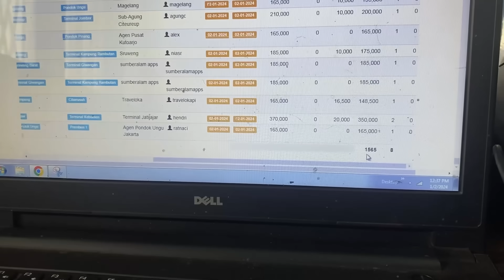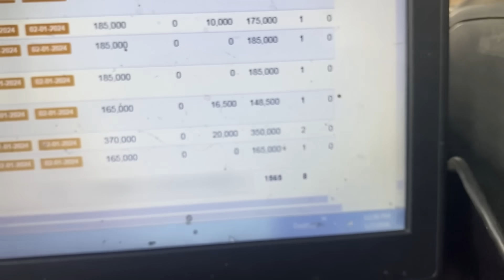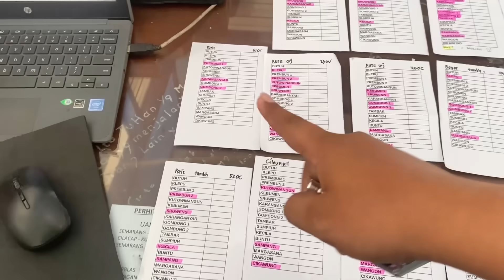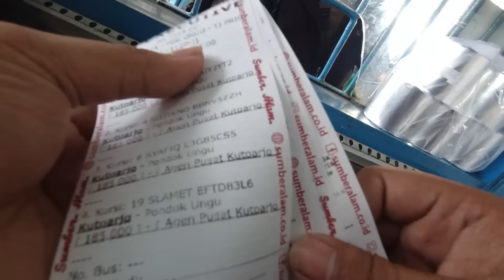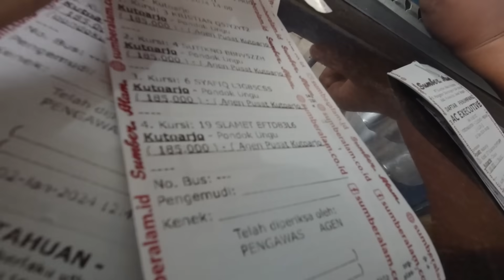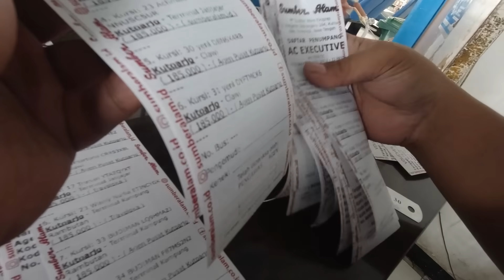SERING DIKIRA CUMA JUALAN TIKET DOANG | LOKET GARASI PUSAT SUMBER ALAM KUTOARJO